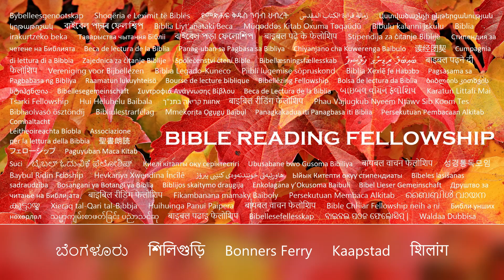Daily Bible Reading Fellowship, October 31, 2023 (Day 297)